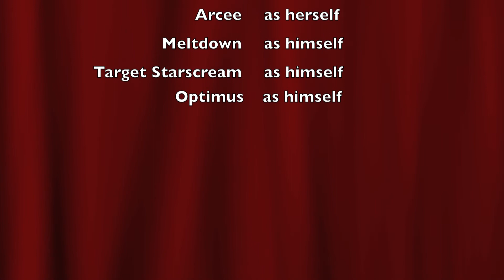Eight parts of Speech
My school gave me this song to memorize, soo... Starscream sings a song.